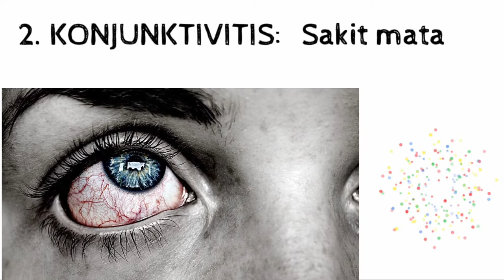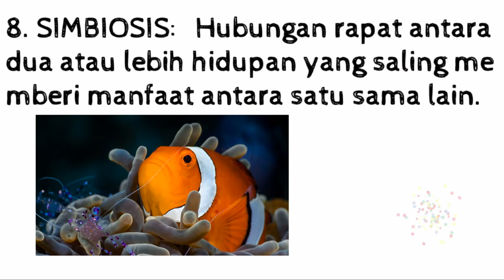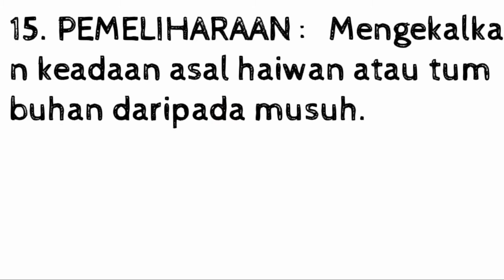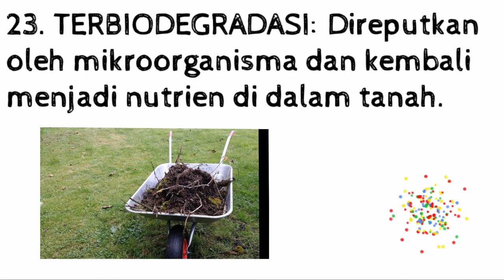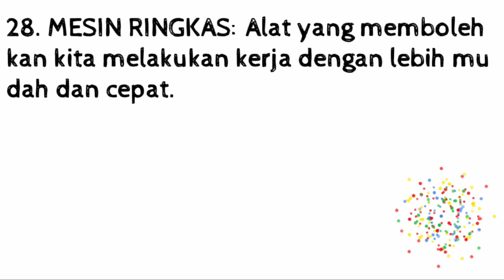JOM KETAHUI ISTILAH SAINS II SAINS TAHUN 6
Subjek sains akan lebih mudah dikuasai sekiranya murid mampu memahami setiap istilah sains. Jom kita kenal dan belajar istilah-istilah sains Tahun 6. Anda boleh download free gambar-gambar yang digunakan dalam video ini: